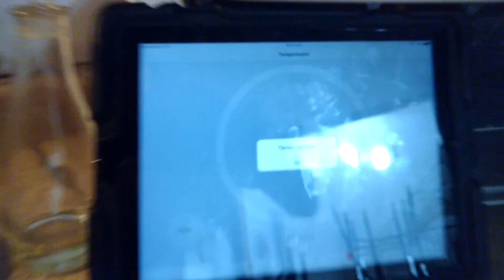BREAK FAST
video de prueba. no difundir